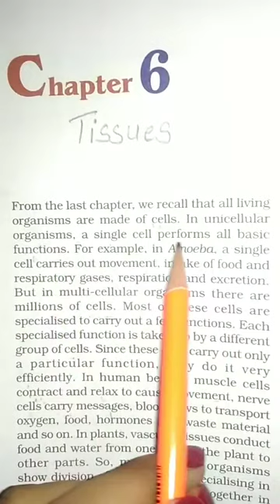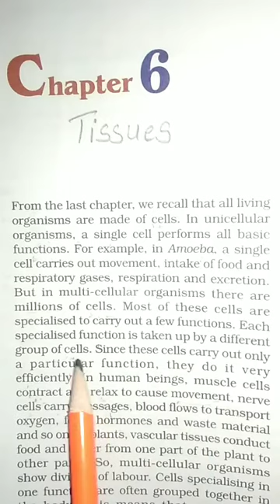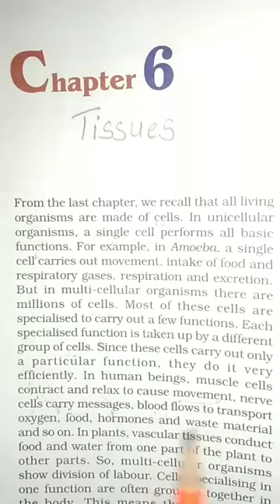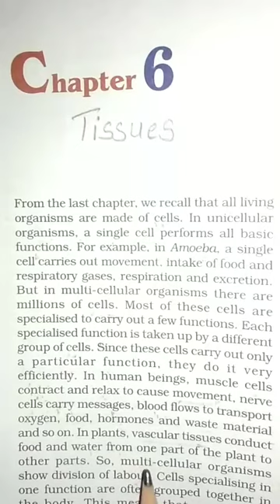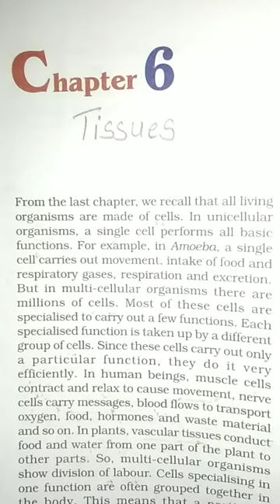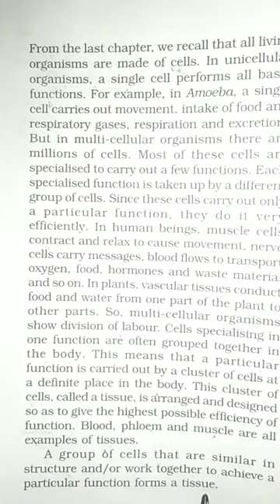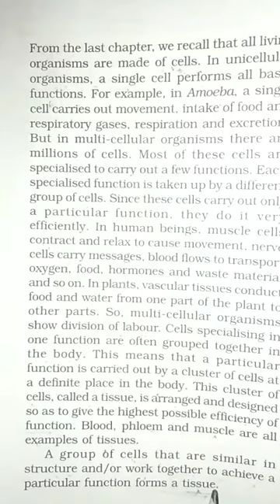Ch 6. Topic Tissues. 9th Class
By Navdeep Madam